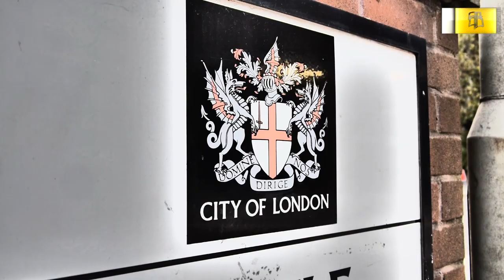Czego brakuje Polakom mieszkającym w Londynie?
Materiał zrealizowany w Londynie w listopadzie 2014.